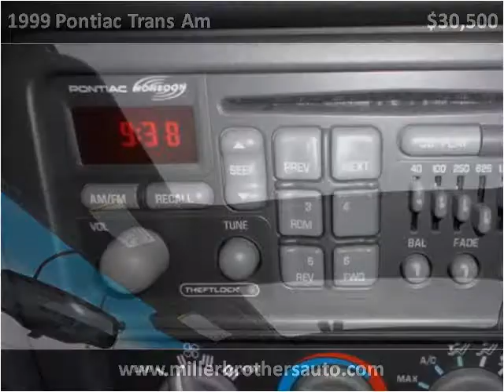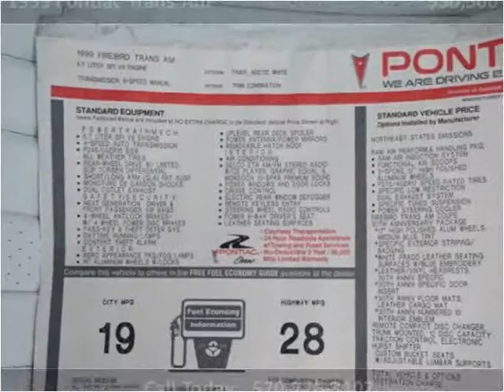1999 Pontiac Trans Am Used Cars Mill Hall PA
This 1999 Pontiac Trans Am is available from Miller Brothers Auto sales.